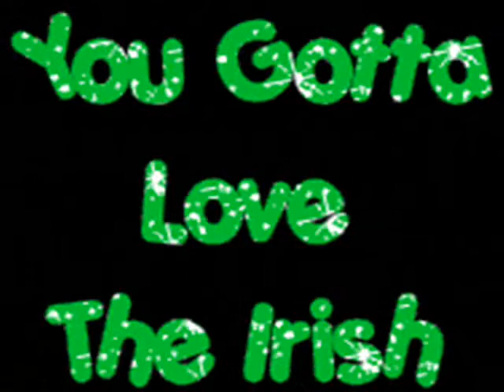Celtic A-Bridge Irish Trio "The Field" So. Fla. - Act 2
Celtic Bridge and Celtic ABridge are the same band but on Thursday night Celtic ABridge is a Band of three Celtic Musicians playing acoustical traditional Irish Music and MORE!